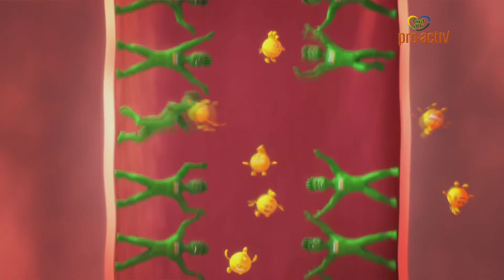REDGE DEMO 2018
Réalisation de  Redge 2018